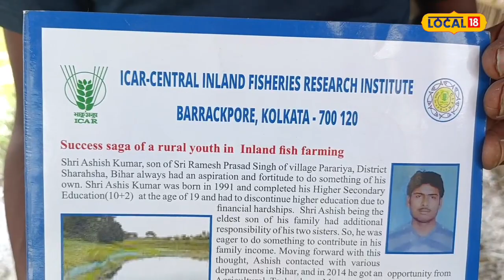Success Story: घर-घर जाकर पढ़ाते थे ट्यूशन, पैसों की हुई किल्लत तो शुरू किया ये बिजनेस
Saharsa: जिले का एक ऐसा युवक जो कभी घर-घर जाकर बच्चों को पढ़ाने का काम करते थे. लेकिन इससे उनकी आर्थिक स्थिति में सुधार नहीं आया. जिसके बाद जिले के सोनबरसा राज प्रखंड के मैना के रहने वाले आशीष कुमार ने कृषि के विभिन्न सेक्टर में कदम रख किस्मत अजमाई. लेकिन उसमें भी उन्हें असफलता मिली. फिर क्या था आशीष कुमार काफी निराश हो गए? अपने आप को कोसने लगे. इस बीच उनकी मुलाकात जिले के बनगांव के रहने वाले टुन्ना मिश्रा से हुई. फिर उन्होंने मत्स्य पालन को लेकर जानकारी दी और उन्हें शहर से बाहर ट्रेनिंग के लिए ले जाया गया.
Such a young man of the district who once used to go door-to-door to teach children. But this did not improve his economic condition. After which Ashish Kumar, a resident of Maina of Sonbarsa Raj block of the district, tried his luck by stepping into different sectors of agriculture. But in that also he got failure. What was it then that Ashish Kumar got quite disappointed? Started cursing myself. Meanwhile, he met Tunna Mishra, a resident of Bangaon in the district. Then he gave information about fisheries and was taken for training outside the city.